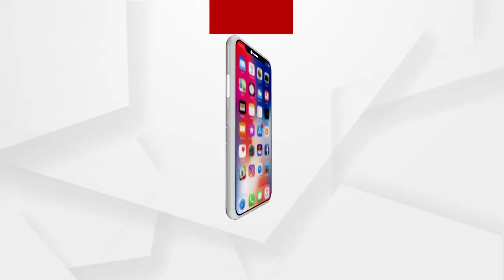ଯାଜପୁରରେ ସଚିବ ଅନୁସନ୍ଧାନ କରୁଛନ୍ତି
ସରକାରୀ ଦଳ ଏବଂ କଳ ଲଗାଇ ଖଣିଜ ସମ୍ପଦକୁ ଲୁଟ କରୁଛନ୍ତି ବାେଲି ପ୍ରତିକ୍ରିୟା ରଖିଲେ ଯାଜପୁର କଂଗ୍ରେସ ଜିଲ୍ଲା ସଭାପତି ମନୋଜ ରାଉତ.
ଅଧିକ ଖବର ପାଇଁ ଡ଼ାଉନଲୋଡ କରନ୍ତୁ “Argus News” ଆପ୍